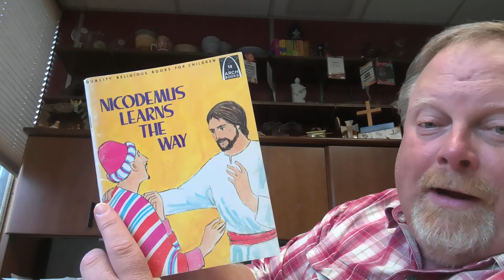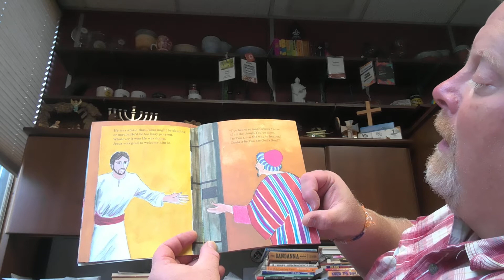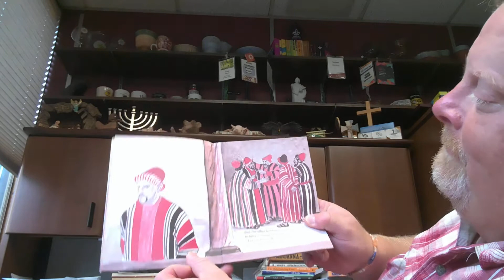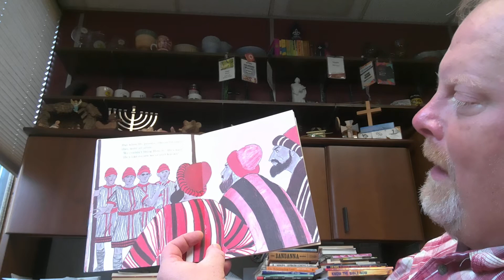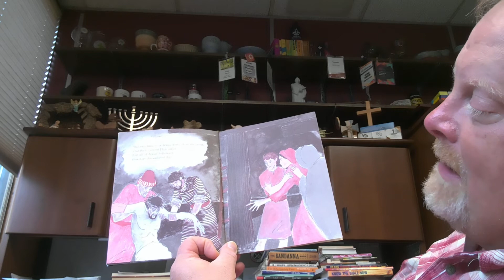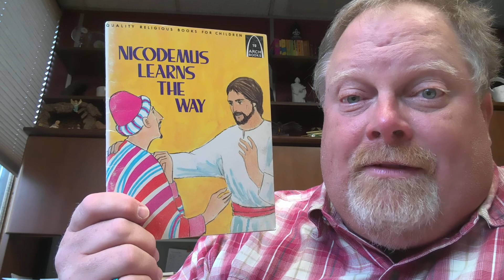157th Story Time with Pastor Steve Nicodemus learns the Way, an Arch Book by CPH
157th Story Time with Pastor Steve, Nicodemus learns the way. Jesus is the Way, the Truth and the Life. Nicodemus went to JESUS to ask HIM if HE was the SON of GOD. After spending time with JESUS, he learned to follow HIM even when other people didn't believe or thought that Nicodemus was not smart. Nicodemus followed JESUS all the way to the cross and tomb. I hope we can learn from Nicodemus to follow JESUS no mater what.

This is another Arch Book by CPH. Please check out cph.org and purchase some of these great books for your kids or grandkids.